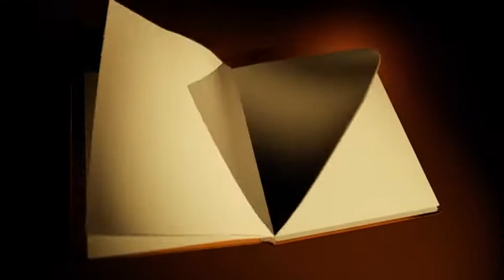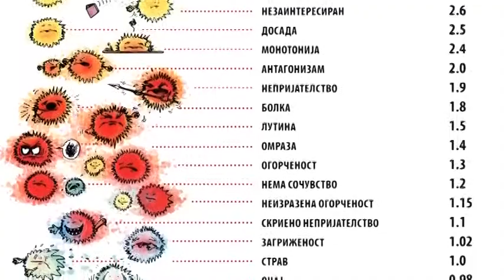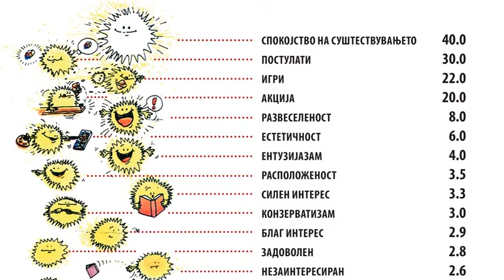Откриeни тајни: Како да го одблокираме животот, прв дел